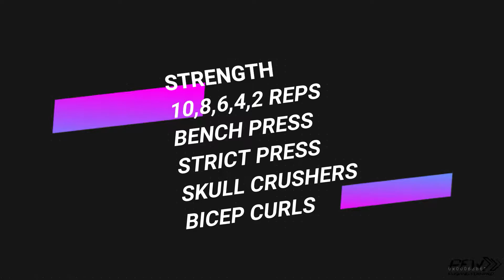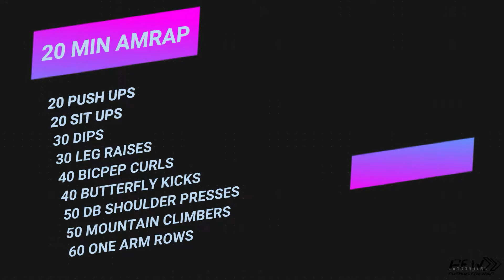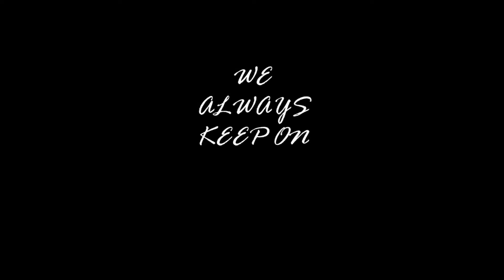Upper body Buster Workout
STRENGTH
10,8,6,4,2 REPS
BENCH PRESS
STRICT PRESS
SKULL CRUSHERS

BICEP CURLS

WORKOUT
OF
 THE DAY !!!

20 MIN AMRAP

20 PUSH UPS
20 SIT UPS
30 DIPS
30 LEG RAISES
40 BICPEP CURLS
40 BUTTERFLY KICKS
50 DB SHOULDER PRESSES
50 MOUNTAIN CLIMBERS
60 ONE ARM ROWS